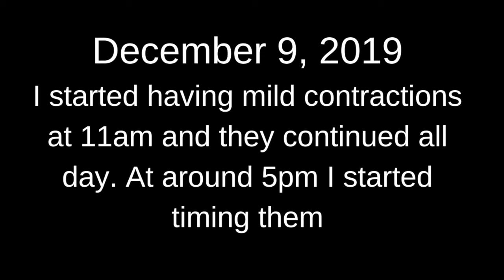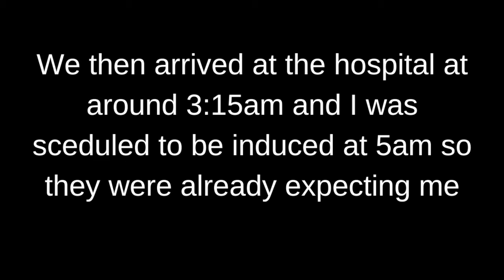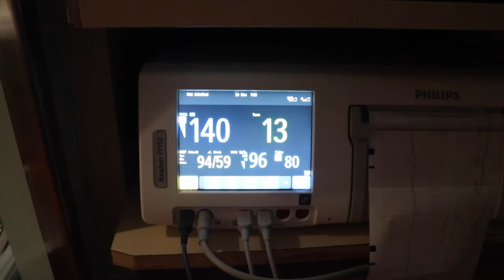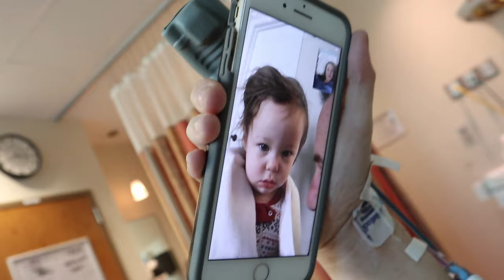VERY EMOTIONAL BIRTH VLOG OF OUR SECOND DAUGHTER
Here is the birth of our second baby girl